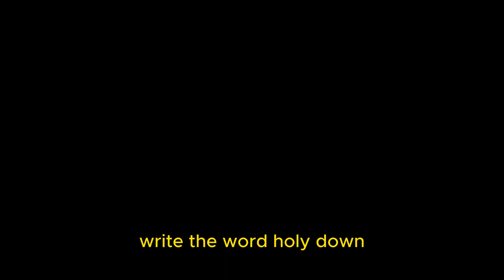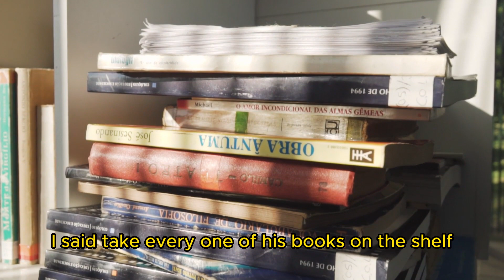Miles Munroe - Principles & Character 2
In this video Dr Miles Monroe teaches on how to become unbeatable in life by becoming "integrated" .